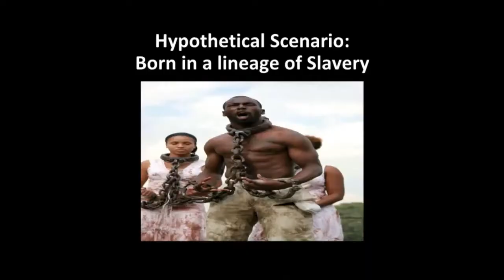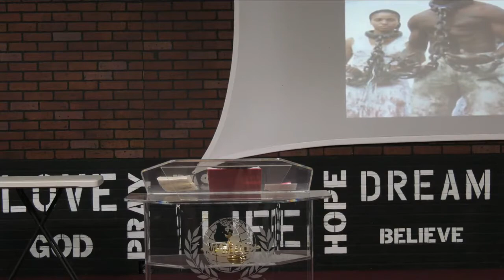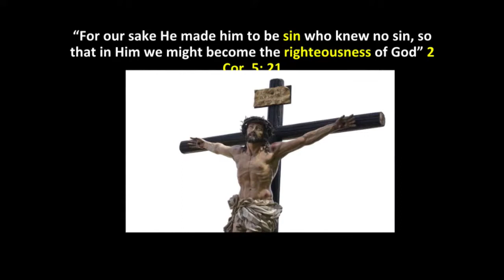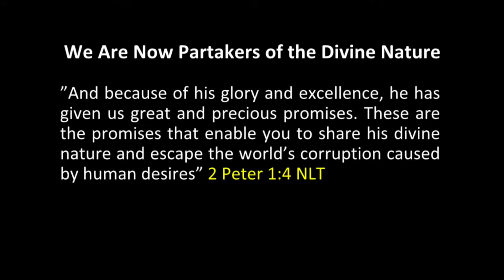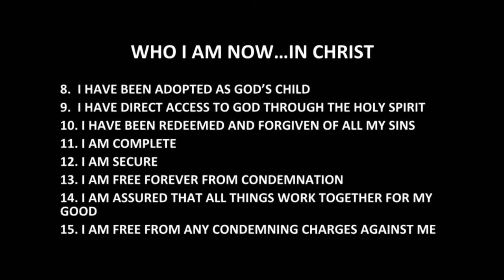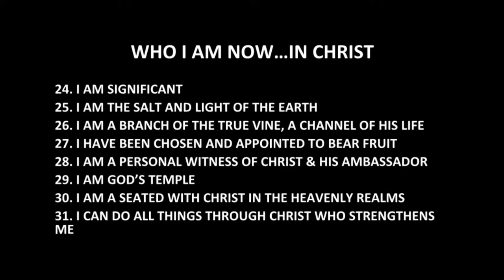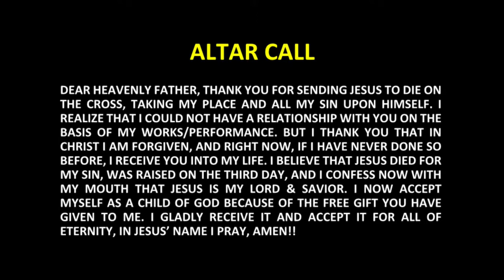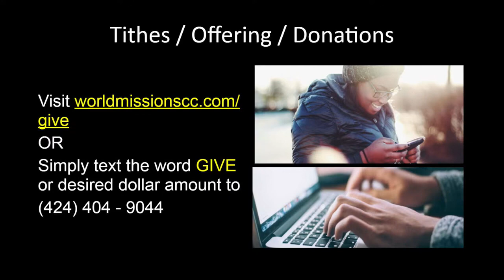"Glorious Things Are Spoken of You!" Feb 27 2022 Sermon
A key mystery of the Cross that hasn't been well explained to the church is that God made Jesus, who was sinless, to become sin; bearing not just our sin, guilt and the consequences thereof, but also our sinful nature, so that, in turn, we become the righteousness of God and participants in God's (divine) nature. Amazing!!